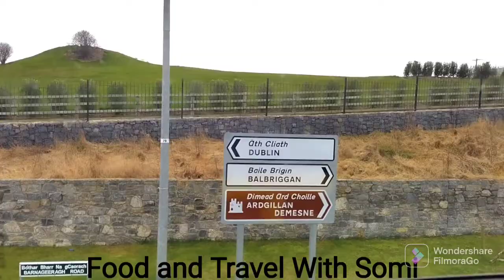Dublin Bus Tour 2022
Dublin Bus Tour